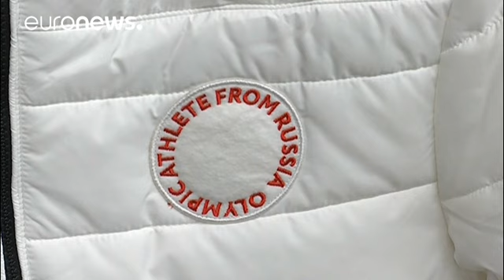Russia senza bandiera alle Olimpiadi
Il Cio non perdona Mosca…